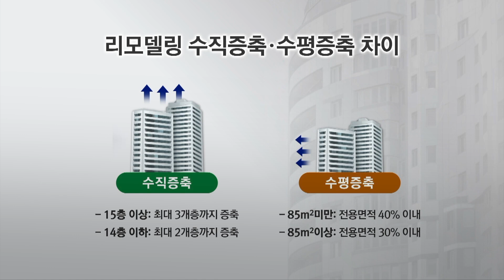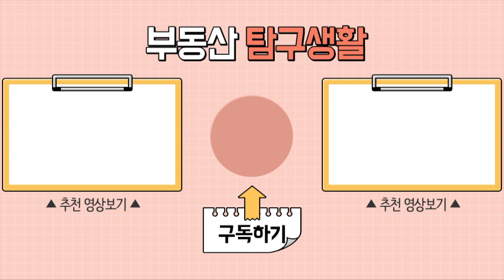아파트 리모델링 진짜 호재일까? 재건축 VS 리모델링...매도청구소송은? (feat.김예림 부동산전문변호사)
출연자 : 김예림 변호사
- (현) 법무법인 정향 변호사
- 대한변호사협회 인증 재개발 재건축 부동산 전문 변호사

뒷동산[돈 버는 부동산 뒷이야기]